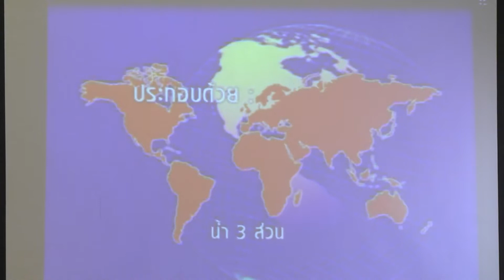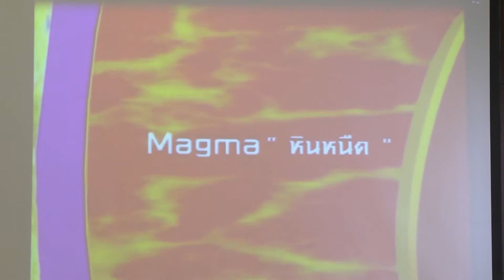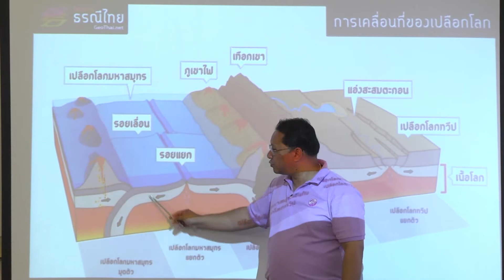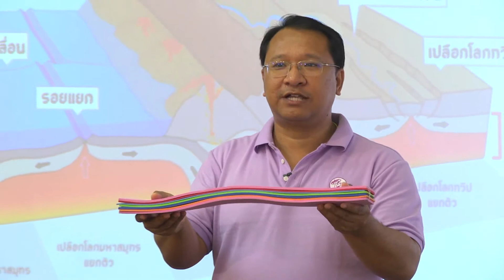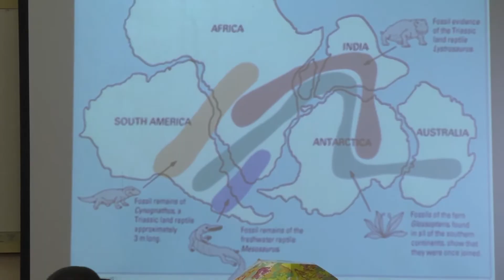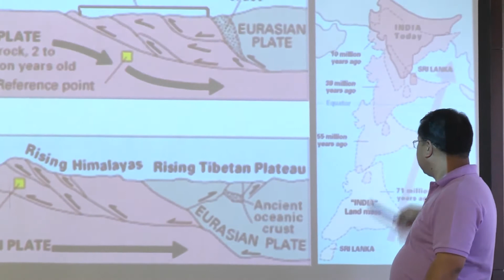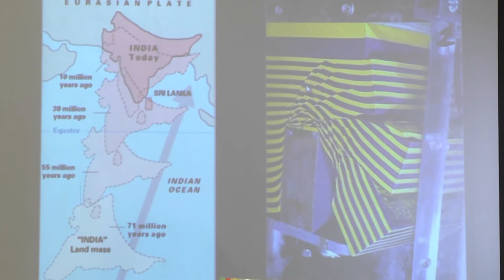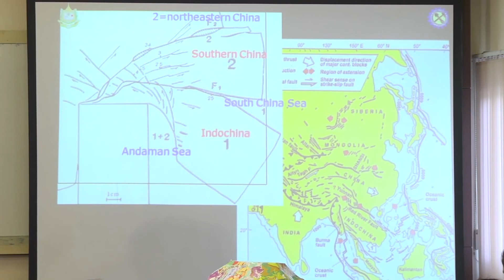1 โลกของเราไม่เคยอยู่นิ่ง